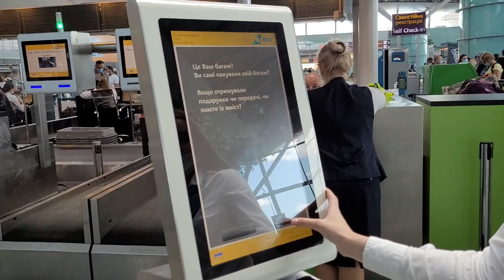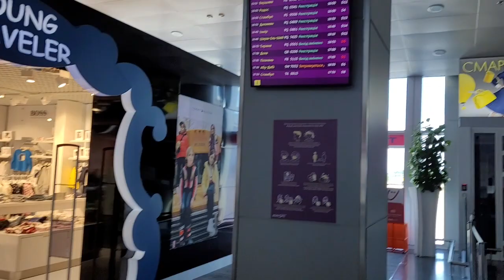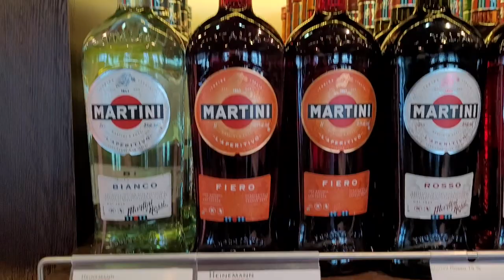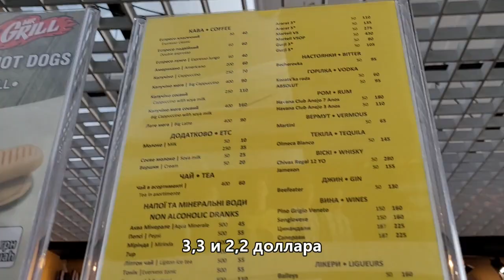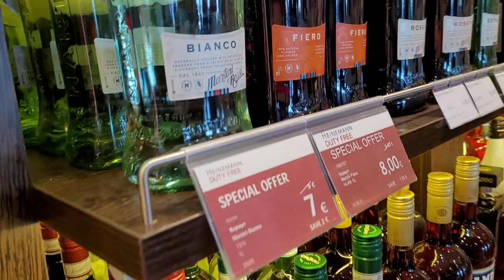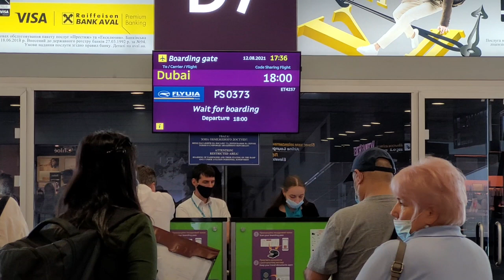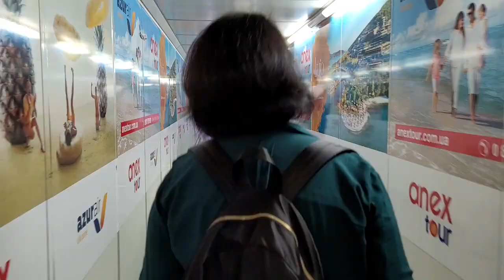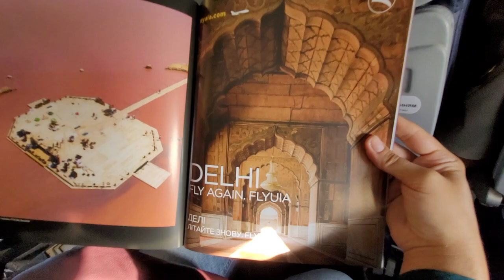ЛЕТИМ В ДУБАЙ/АЭРОПОРТ БОРИСПОЛЬ/ДЬЮТИК/ЦЕНЫ/ПОЧЕМ ПОПИТЬ ЧАЕК В САМОЛЕТЕ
Всем привет! Ну, вот, каникулы закончились и мы возвращаемся в Эмираты. Покажем киевский аэропорт Борисполь, Дьюти фри, цены на еду и кофе. И чаек в воздухе попьем обязательно.
Всм прекрасного дня и ночи!

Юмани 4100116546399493